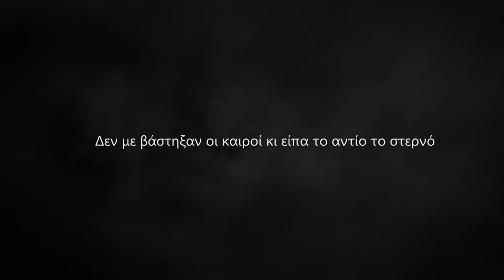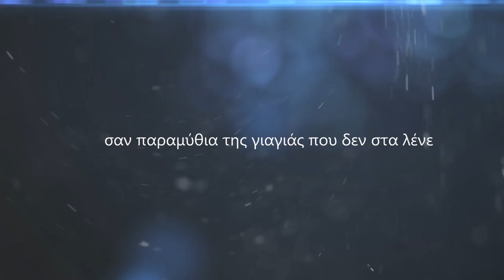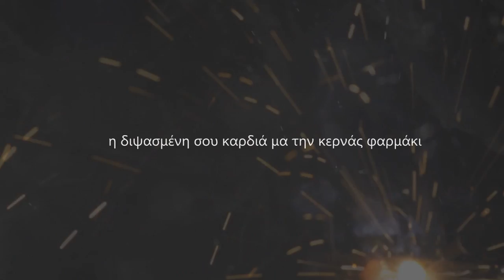Μονοπάτια φωτεινά(Greek Christian Songs)